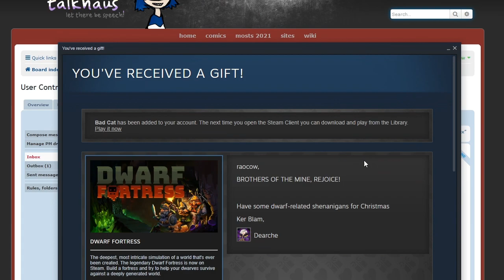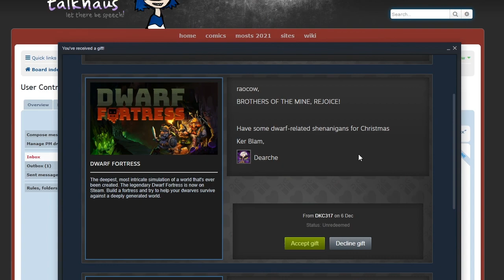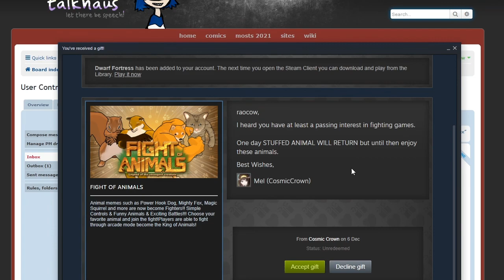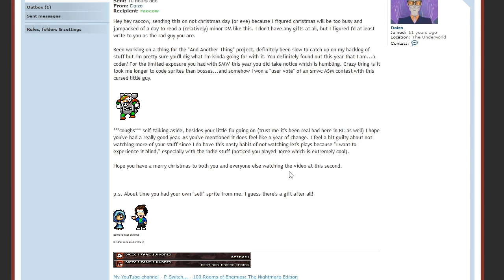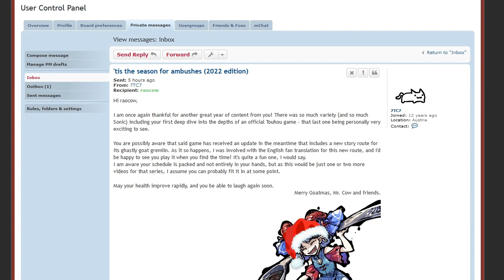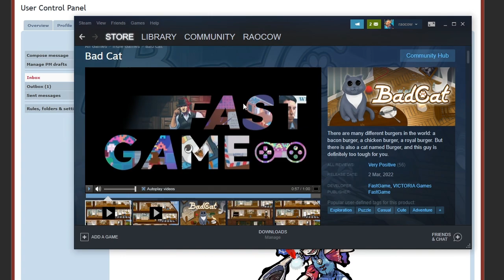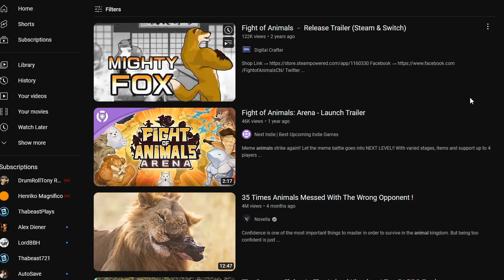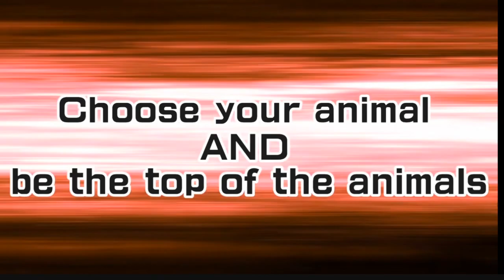i'm doing great but this frog is very persistent, aac ambushes 7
no gameplay videos I think helped a lot, so taking another day, let's see how tomorrow sounds like